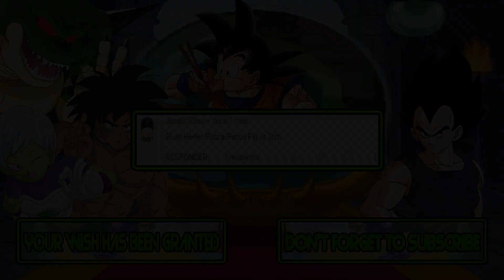M.U.G.E.N Battles | Bluey/Pucca/Peppa Pig vs Tom Cat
Mugen Battles Bluey/Pucca/Peppa Pig vs Tom Cat

Video Requested by Joselin Elias

► Downloads ◄

► Songs ◄

♪ Mitsume ga Tooru Music (NES) - Stage 1-1 ♪

► Tags ◄